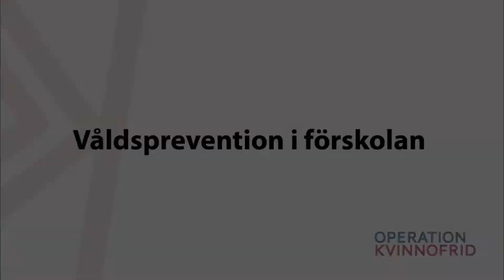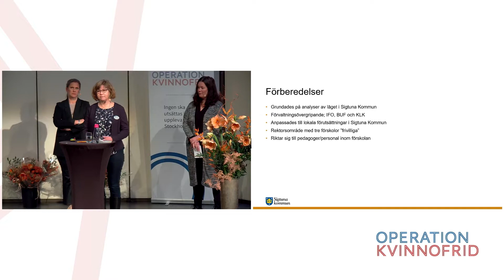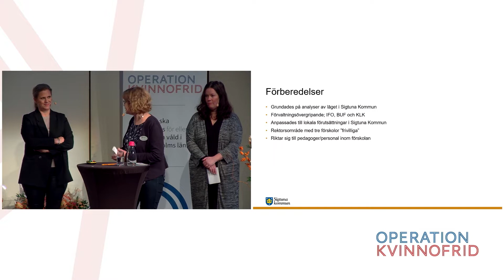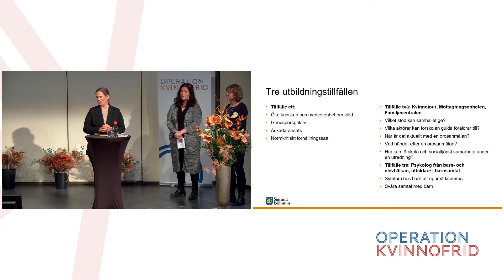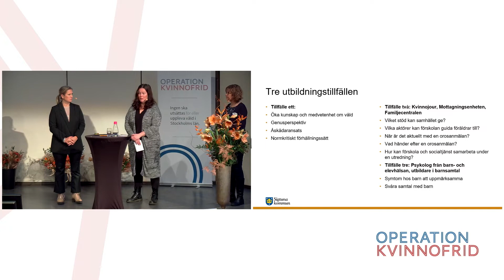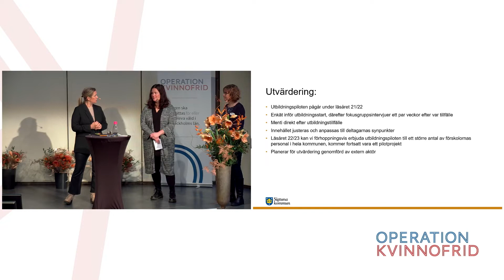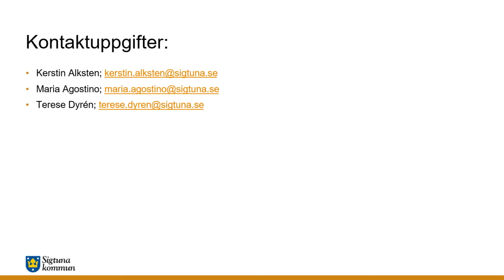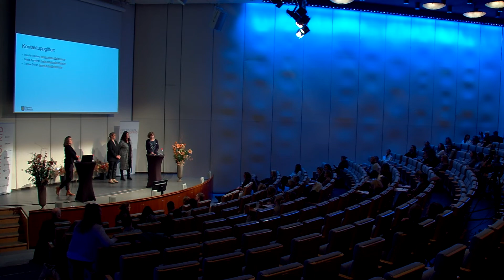Våldsprevention i förskolan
Ett pilotprojekt riktat till förskolor i Sigtuna kommun för att öka personalens kunskap om våld och att uppmärksamma våldsutsatta barn.
Medverkande: Maria Agostino och Terese Dyrén, Individ- och omsorgsförvaltningen, Sigtuna kommun och Kerstin Alksten, Kommunledningskontoret, Sigtuna kommun